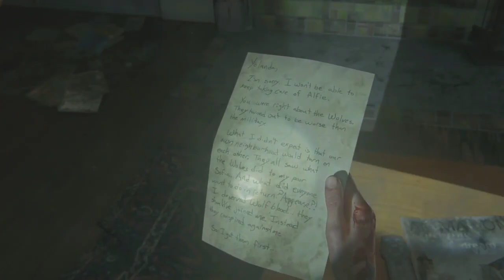THE LAST OF US 2 PS5 Gameplay 4K 60FPS HDR ULTRA HD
God of War Ragnarok Spider-Man 2 Call of Duty Vanguard Battlefield 2042 Far Cry 6 PlayStation 5 Xbox Series X Cyberpunk 2077 PS5 PC Gameplay Walkthrough Tutorial How to Epic Funny Brutal Fails Wins Moments Compilation No Commentary Cinematic Official Trailer Gameplay Top Most Anticipated Upcoming Open World Games Next Gen RTX Ray Tracing 2021 GTA 5 GTA V Warzone Call of Duty Grand Theft Auto V Red Dead Redemption 2 Fortnite Multiplayer 1080p 4K HDR Ultra HD 60FPS Part Ending Boss Fight Full Game